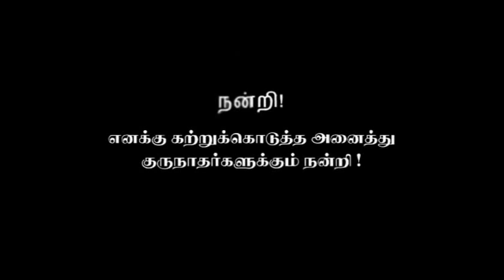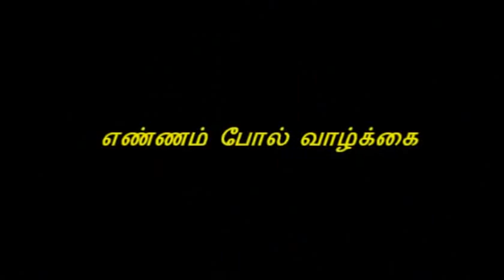Anatomic Therapy PART 5 / செவி வாழி தொடு சிகிச்சை பகுதி 5 | BY HEALER BASKAR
Anatomic Therapy PART   5 / செவி வாழி தொடு சிகிச்சை | BY HEALER BASKAR

PART 1 TO 10 VIDEO LINKS